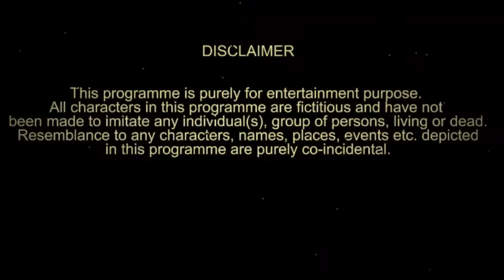Neighbour fight🔥|GRANNY KICK NEIGHBOUR, Funny Shooter Games|GAMEPLAY | BEST ANDROID GAMES | Ficoco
We do funny COMMENTARY on games Because we love it.

Hello and Welcome to Granny Kick Neighbor: Gorgeous Funny Shooter Games
This game is a blast and destruction simulator 2 new shooter game and robots zombies

Descriptions :
Granny Kick Neighbor Gorgeous Funny Shooter Games - Crazy entertainment action in which players will become fast granny-vandalism. They will visit the neighbor's house, his office, go to the supermarket, the pizzeria and the museum. Do not become familiar, buy products or quarrel to get prices, but work to dismantle everything that can withstand a blow. Hammers, shotguns, machine guns, explosives and more are at your disposal to help you in a fun and productive way to complete the list of tasks that are entrusted to you. The originality suggests that there will soon be zombies, battle robots and many other manifestations of madness.

Play to this great shooter game and say hello to the shooter action game

☑Be a granny and smash the house, the office, the supermarket, pizza restaurant and ancient museum.

Running and shoot kick in this funny shooter game 2

☑Athletic Granny and scary neighbor incorporated.
☑Funny shooting game.
☑Different types of weapons for kick it.
☑You can have a god mode and neighbor run very fast.

How to play to this incredible shooter game with neighbor:

☑You are a grandma, run to fun and destroy neighbors house.
☑You are a grandpa, run to fun and shoot or destroy the office.

Say hello to fun and enjoy the best blast and destruction game 2

NEWS ON THIS GREAT 2 VERSION

HELLO TO THREE WAYS TO PLAY ON THIS GREAT SHOOTER GRANNY GAME:

-NORMAL MODE = PRESS ON MAPS AND DAYS, ONLY KILL THE TIME, RUN TO DESTROY OBJECTS IN TIME
-SURVIVAL MODE = PLAY WITH FIVE GRANNY LADIES, SMASH THE ZOMBIES AND ROBOTS, YOU HAVE LIFE BAR
-NON STOP MODE = PLAY INFINITE RANDOM MAPS, SMASH AND KICK OBJECTS

THREE COMBINABLED MODS LIKE ZOMBIES AND ROBOTS:

-ZOMBIE MOD = ADD ZOMBIE RUN TO SMASH IT
-ROBOT MOD = ADD KILLER ROBOT RUN FOR KICK THEM
-GRANNY MOD = YOU NEVER WILL FIGHT ALONE

AND SAY HELLO TO THE FUN SURPRISES BOXES WITH TWO NEW "LITTLE GUNS" FOR THIS SHOOTER GAME

Have fun